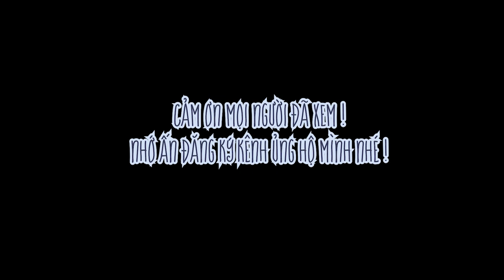SỢ YÊU (Hoàng Nhã) | MR ĐINH Live cực tình cảm, trầm ấm - IvyTi Quảng Ngãi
Chào mừng mọi người đến với Kênh youtube của Thảo, hy vọng đc mọi người ấn đăng kí kênh để có thêm nhiều động lực ra thêm clip chất lượng nè !!

Bài Hát
Trình Bày : DinhDucThao (Mr Đinh)
Sáng tác: Hoàng Nhã

Keyboar,Guitar : MR ĐINH
Saxo: Khánh Nguyễn (Ông Kèn Bự)
Drum SPD : Quốc Huy
Location : Trà Sữa ivyTi - Quảng Ngãi.

KÊNH YOUTUBE CHÍNH THỨC CỦA THẢO, ẤN CHUÔNG 🔔 ĐỂ TIỆN THEO DÕI NHỮNG CA KHÚC TIẾP THEO NHÉ !!
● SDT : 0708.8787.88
© Copyright by Đinh Đức Thảo Official  ☞ Do not reup!